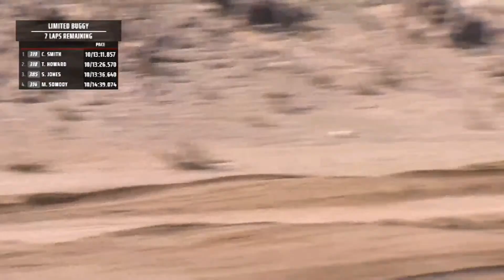Round 1 | Limited Buggy / 1600 Buggy | Great American Short Course at King of the Hammers